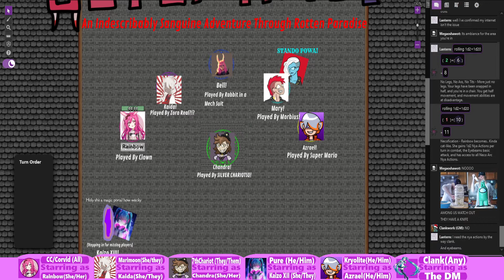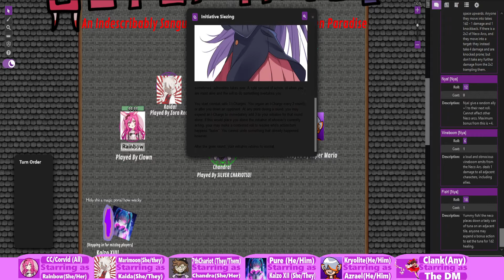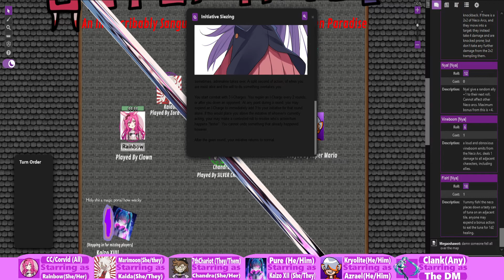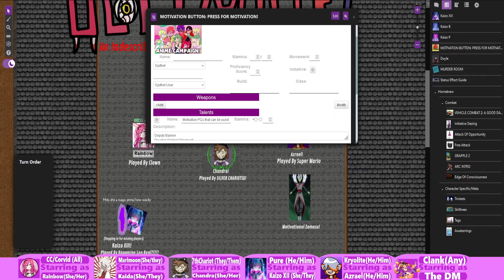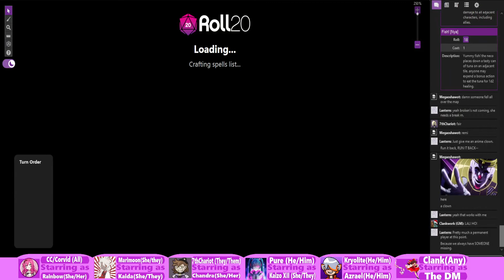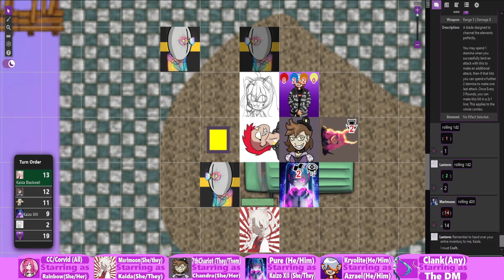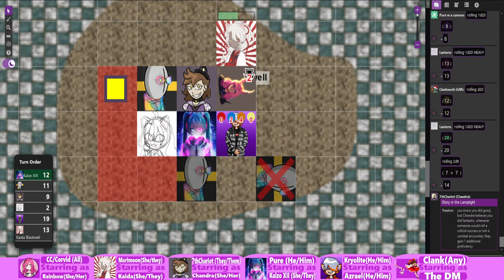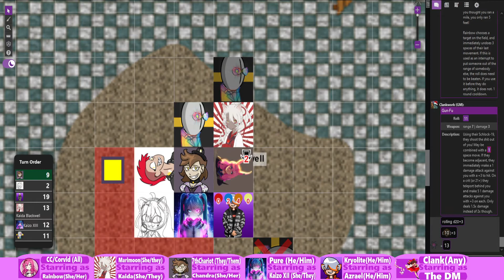8FOLD ULTIMATE - EPISODE 7: Other-World Encounter!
In 2016, a group of misfits from a myriad of dimensions assembled in paradise city (Against their will) to fight the dark faction known as the Vikkstar clan. When Vick Vikkstar was slain, they returned to their home dimensions as quickly as they came: ending the "Stardust Nexus". Its been 30 years since that event, and a terrible crimson darkness has overtaken Paradise. Vampires, Militias, Bnuuys and Shrine Maidens, Punks and Avatars, alongside Apocalyptic Fuckery and Fantasy Florida set the stage for

[8FOLD ULTIMATE]

A campaign being run by me! Clankyking_Sumireko (Also known as OGSumireko_Usami and Clankwork Commander) utilizing the Anime Campaign system and a myriad of homebrew (Link to the homebrew

Featuring
Corvid
Imogen
Lunamor
Dr.Broken
and Kryolite
and 7thChariot
As Players!

In this episode, our team is thrown into a strange dimension, and fights a strange array of. agents?

Again, Episode 6 was lost to time unfortunately because of technological errors. Effectively though, combat resolved itself.